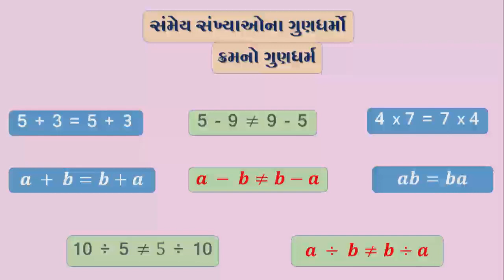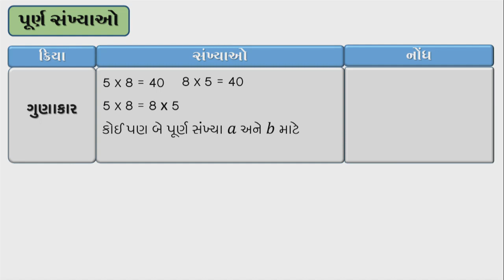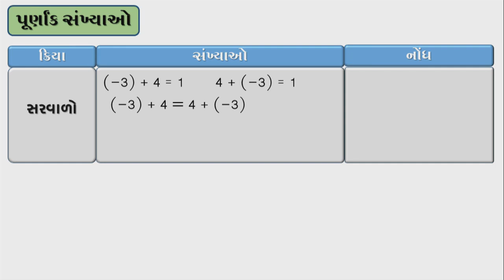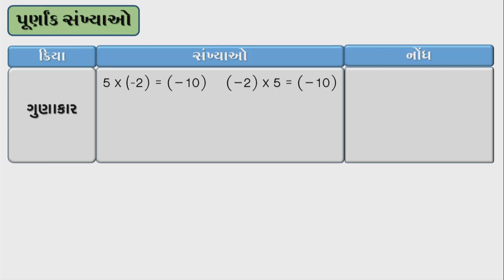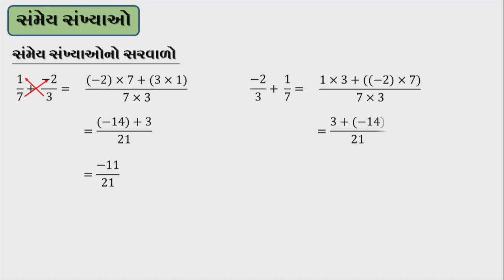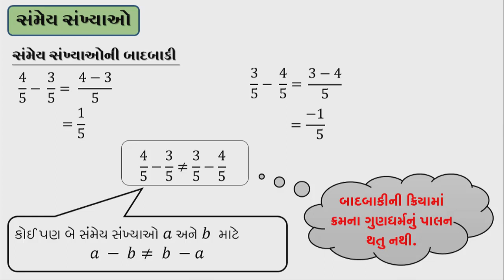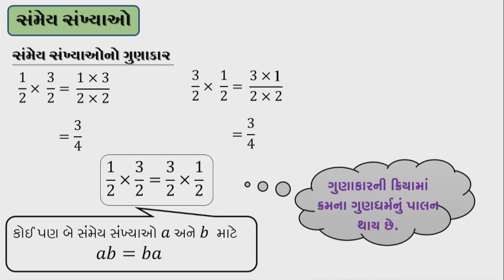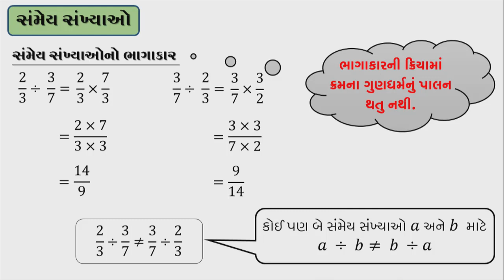ધોરણ 8 maths chapter 1 "સંમેય સંખ્યાઓ" (Part 3) Sammey Sankhyao gujarati medium ganit